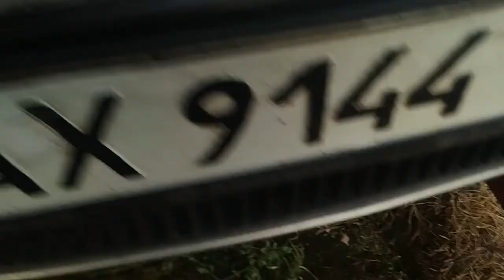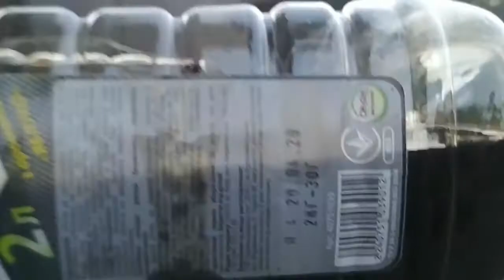Замена масла в коробке передач skoda octavia tour Не сложно Смысл есть